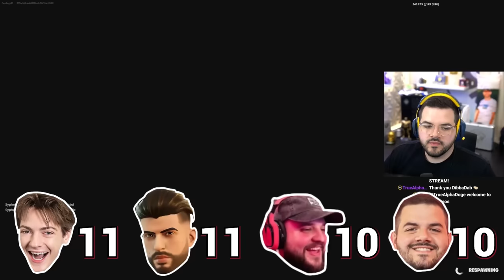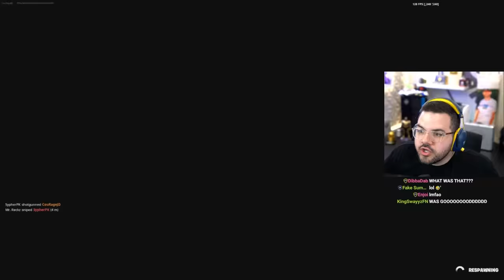Fortnite's GUN GAME Mode is BACK!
Today Fortnite's GUN GAME Mode is finally back in UEFN and I played it with the boys!
🌟Here's the map code for it! 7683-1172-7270

🌟 Socials 🌟